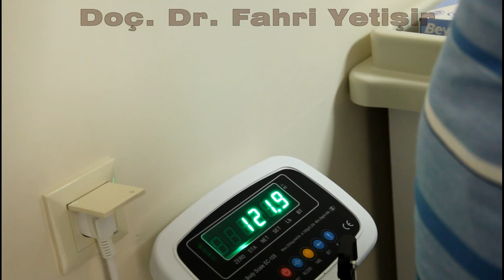Şeker ameliyatı (metabolik cerrahi) sonrası taburcu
Tip 2 şeker hastası olan ve aynı zamanda vücut kitle indeksi 44 olan hastanın metabolik cerrahi(şeker hastalığı ameliyatı) sonrası taburculuğu anından kısa bir kesit.